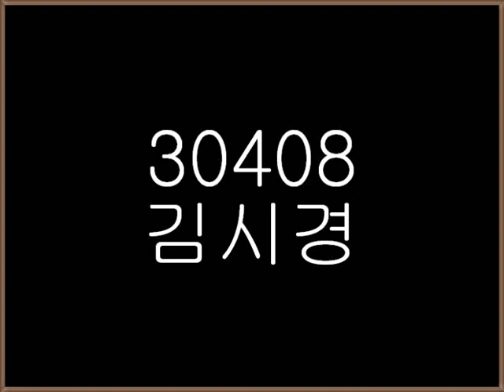My favorite sayings by 면목고 3학년 김시경